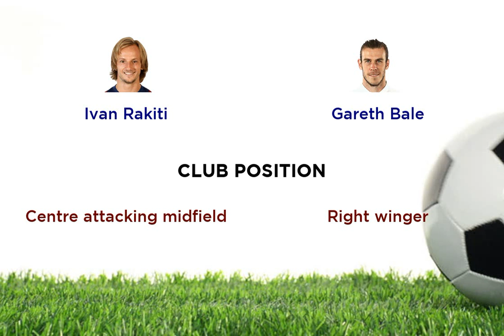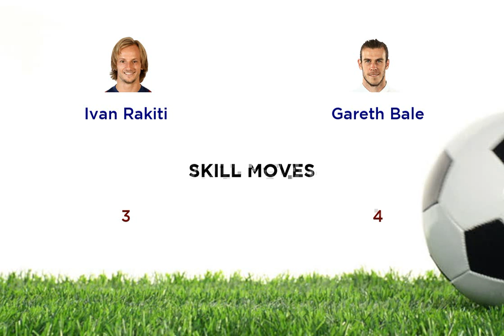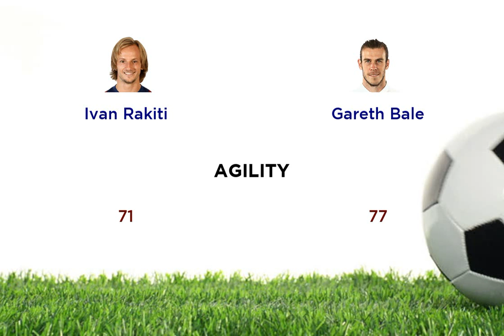Ivan Rakiti vs Gareth Bale